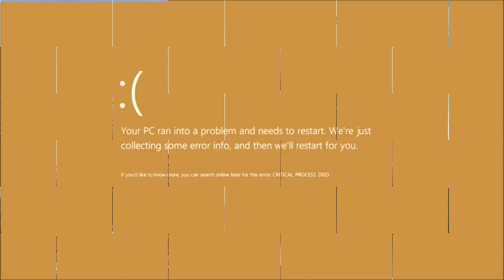Scan Vs 34 V2